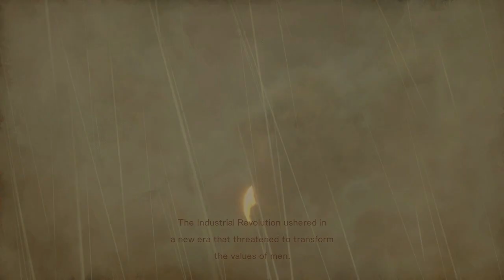รวมรายชื่อปลดล็อคไอเทมพิเศษตอนเริ่มเกม | Bloodstained: Ritual of the Night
รายชื่อ

00:29 BIGHEAD - โหมดหัวโต
03:10 NIGHTMARE - ปลดล๊อคโหมด Hard/Nightmare ตั้งแต่เริ่มต้น

อาวุธ
01:31 Akuma - Dominus Weapon..
02:20 8MEGAPOWER - Sega Power Strip Weapon “Gamesack”
03:36 DUNGEONITE - Dungeonite Sword – Weapon
04:24 JEPSON - Clockwork Blade – Weapon
05:12 ALPHAOMEGASIN - Darkness Descends – Weapon
06:27 STEPHENPLAYS - Sicilian Slicer – Weapon
07:25 SPONGYVINE - Vine Sword – Weapon
08:24 TheSpeedGamers - Final Hour – Weapon

หมวกพิเศษ
09:21 EGGFARM - Guardian Egg Helm – Head
10:22 INTHEBATHROOM - Dumpling Helmet – Head
11:22 chuggaaconroy - Space Helmet – Head
12:08 Jarvis Meower - Mega64 Helmet – Head

เครื่องประดับพิเศษ
13:02 AWESOMEVIDEOGAMES - Big Moustache – Accessory
13:54 BULLFIGHTER - The Baz Mask – Accessory
14:45 TEAMFAT - A Kinda Funny Mask – Accessory
15:43 swimmingbird - Plague Doctor Face – Accessory
17:19 Egoraptor - Hey I’m A Grump – Accessory
18:13 Grumps - I’m Not So Grump – Accessory

19:42 เพลงอีสเตอร์เอ็ก

หากต้องการบริจาคก็ตามด้านล่างเลยครับ

หรือเลขบัญชี 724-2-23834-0 ธนาคารกสิกรครับผม